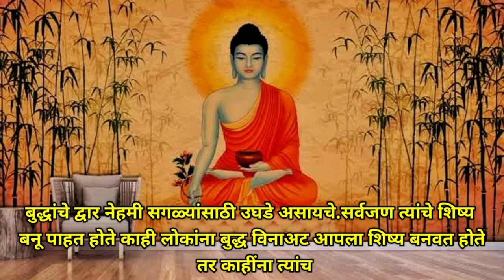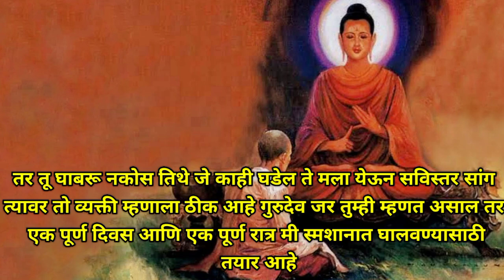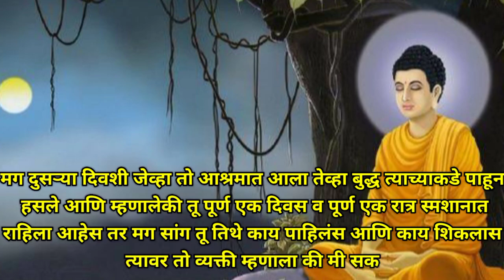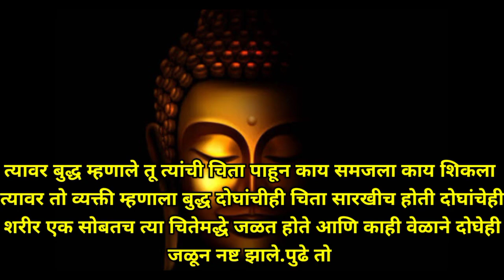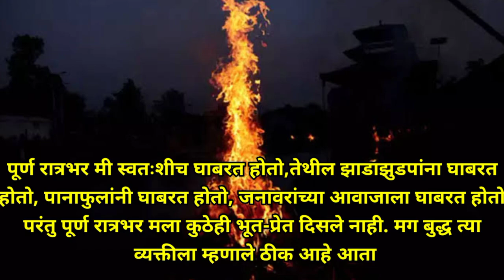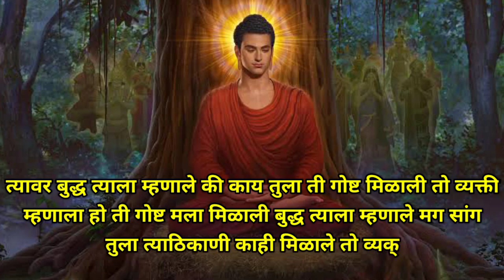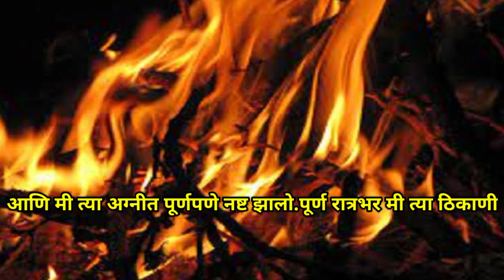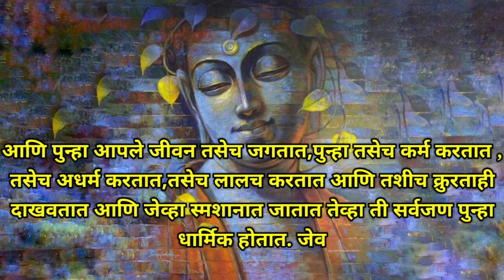ज्ञान आणि ध्यानाशिवाय जीवन समजणे कठीण आहे|||Gautam buddha's story in marathi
जीवनाचा अर्थ सांगणारी बुद्ध आणि एका तरुणाची गोष्ट|||Gautam buddha's story in marathi|||

ही गोष्ट एका तरुणाची आणि महात्मा बुद्धांची आहे. त्या तरुणाला बुद्धांचा शिष्य बनायचे होते परंतु त्यासाठी बुद्धांनी त्याला पूर्ण एक दिवस व पूर्ण एक रात्र स्मशानात रहायला सांगितले तेव्हा बुद्धांच्या सांगण्याप्रमाणे तो व्यक्ती पूर्ण एक दिवस व पूर्ण एक रात्र स्मशानात राहिला व जेव्हा तो बुद्धांकडे परत आला तेव्हा बुद्धांनी त्याला काही प्रश्न विचारून पुन्हा
पूर्ण एक दिवस व पूर्ण एक रात्र स्मशानात रहायला सांगितले
त्यावर तो व्यक्ती खूप दुःखी होऊन पुन्हा स्मशानात गेला व तो जेव्हा पुन्हा माघारी आला तेव्हा त्याला जीवनाचा सार समजला होता.

gautam buddha story in marathi